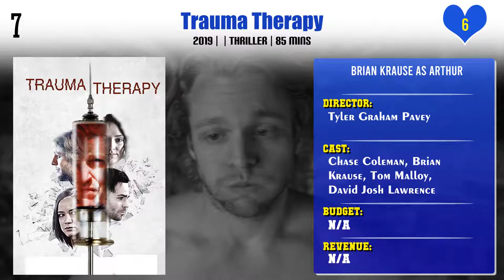Brian Krause Top 10 Movies | Best 10 Movie of Brian Krause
Top 10 Movies of Brian Krause

Find the list of movies by Brian Krause you can find more information, movie trailers, posters, reviews, youtube links in below link.

Pl. Comment down your favorite movie of Brian Krause